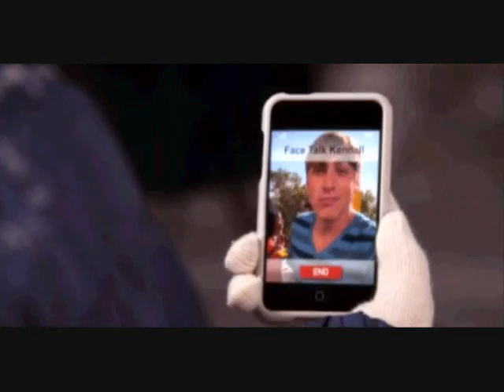Kendall and Jo- When I Look at You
when i look at you song by miley cyrus and featuring Kendall and Jo